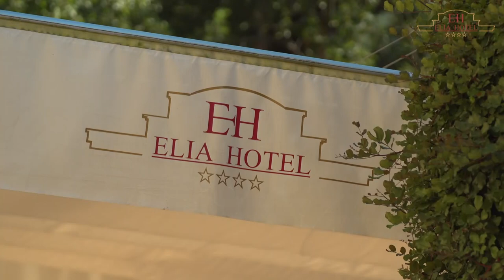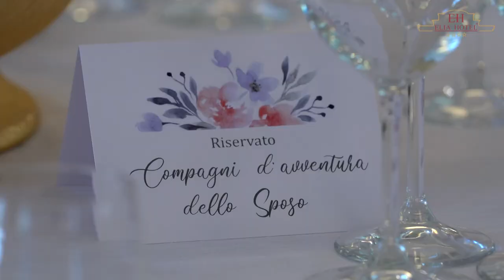Elia Hotel - Buccino Salerno